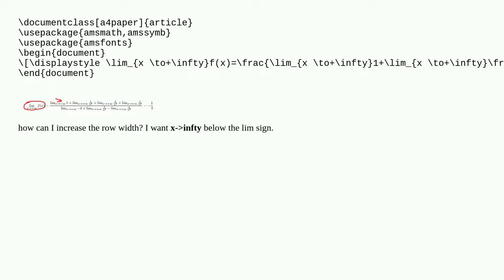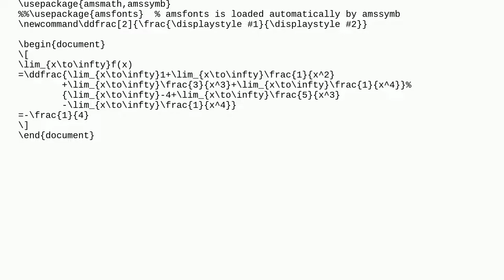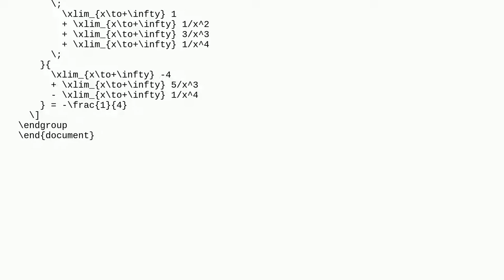How to change row width?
A special thanks goes out to the community